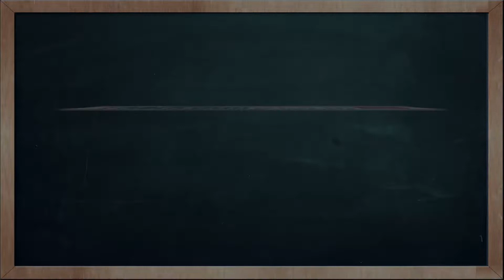THAI TIME EP.479 Learn to speak thai, read thai, write thai Thai lesson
Learn the Thai language with easy and short lessons with Kru Fon, a wonderful teacher and her terrible student Tommy.   Learn Thai words and their meanings, some short, some long and all easily explained.  and  learn to write thai too, .  over 500 episodes created in Pattaya by Fabulous 103fm THAI TIME - Today's fun & easy Thai lesson.

On today's Thai Time lesson with Tommy & Kruu Fon, learn how to say the word 'Younger Sister' in Thai